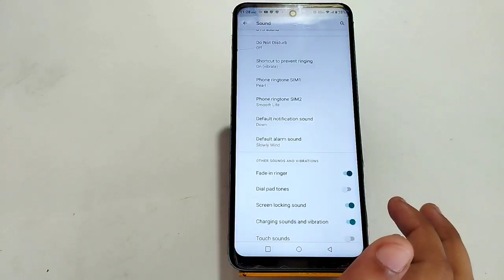Dial Pad Sound Enable In Infinix Smart 6 HD, Dial Pad Sound Off In Infinix Smart 6 HD, How To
Dial Pad Sound Enable In Infinix Smart 6 HD, Dial Pad Sound Off In Infinix Smart 6 HD, How To Enable Dial Pad Sound In Infinix Smart 6 HD, Dailpad Sound Setting In Infinix Smart 6 HD

Dailpad_Sound_Infinix Smart 6 HD